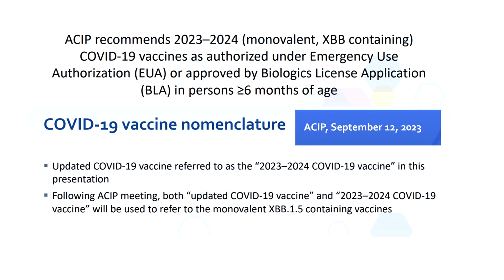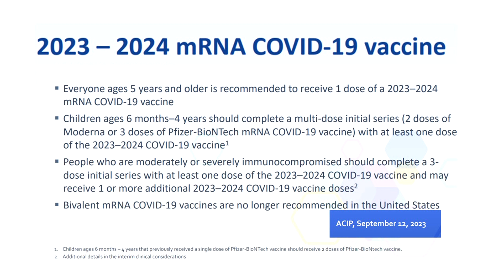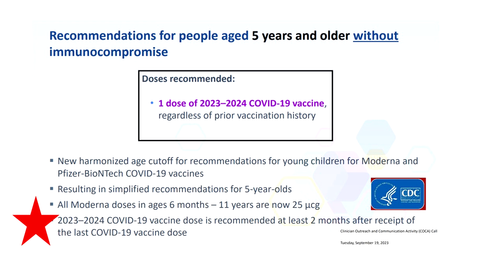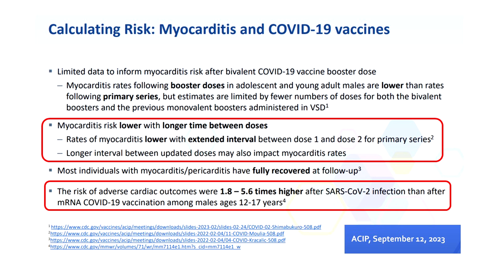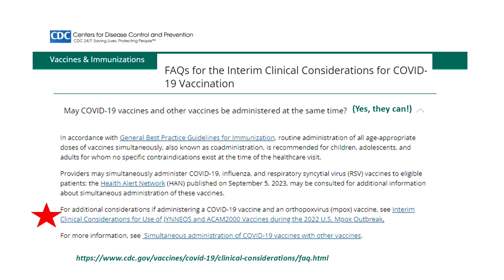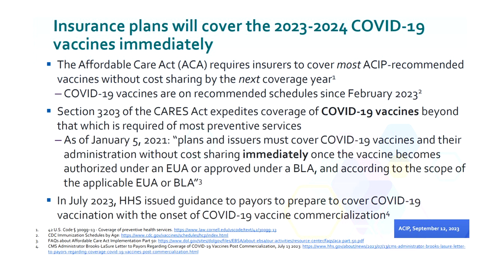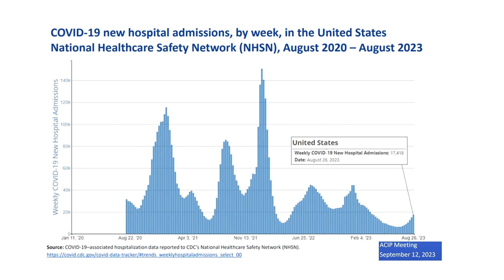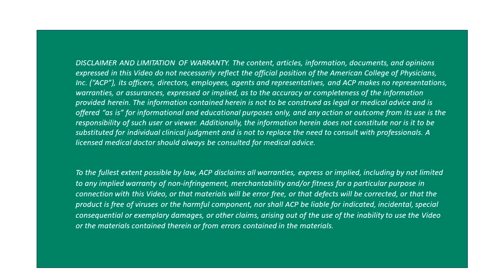COVID-19 Vaccination for Adults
In this video, Dr. Sandra Adamson Fryhofer, MD, MACP explains COVID-19 vaccine updates for adults.